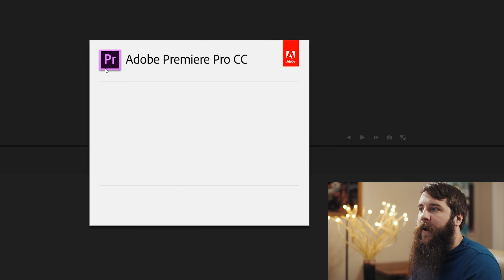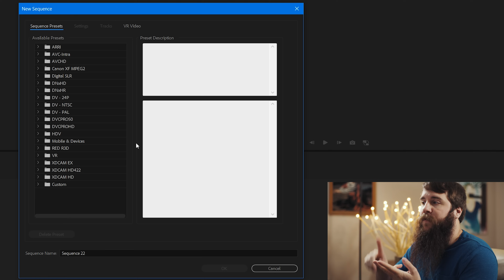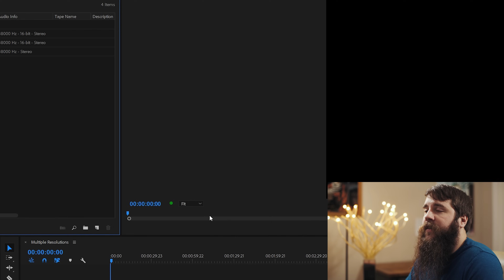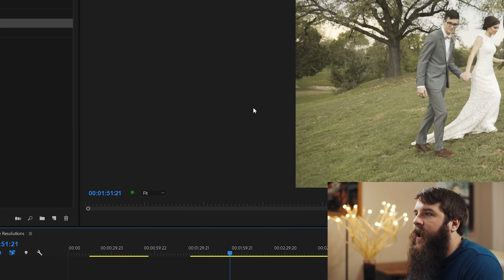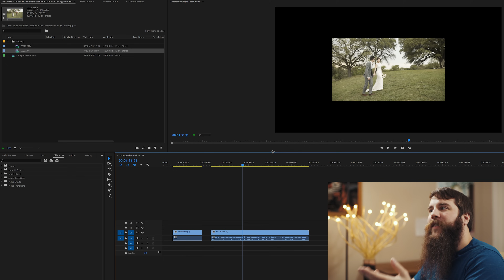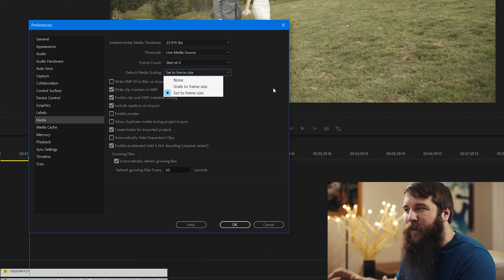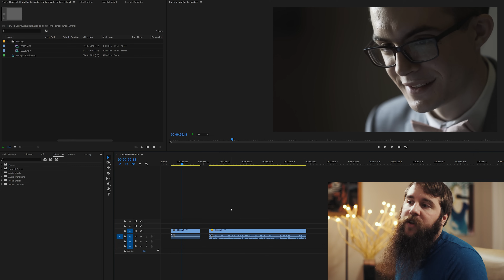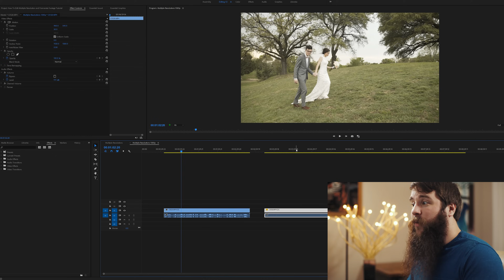How To Edit Video With Mixed Resolutions | Upscale 1080P & Downscale 4K Footage In Premiere Pro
Should you downscale your 4K video clips to 1080p? Or upscale your 1080p clips to 4K? Today, I'm going to show you how to edit videos with mixed resolutions in Adobe Premiere Pro.
I'm sure many of you already know how to do this, but if you are just getting started editing using Premiere Pro or if you haven't had to work with footage that is a variety of resolutions, I hope this video helps you.

Don't have Premiere Pro?

►► Book more weddings! Download my FREE quick tips guide to book more wedding film clients

INSANE lowlight main camera on Amazon
My favorite wide angle lens with AF on Amazon
Ultra-versatile medium lens with AF on Amazon
Best drone ever on Amazon
Filters for the best drone ever on Amazon
BEEFY electronic gimbal on Amazon
Fantastic video monopod on Amazon
Ridiculously tiny audio recorder and mic on Amazon
Prism for fancy in-camera effects on Amazon
FAST video editing laptop on Amazon
Indestructible camera case on Amazon
Light & sturdy travel tripod on Amazon
Portable LED Lighting Kit on Amazon

Signup for notifications about new videos and news from me

I’m required to state that I'm a part of affiliate programs for Amazon, B&H, SoundStripe, ArtList, and Adobe - AKA - I make a bit of $$ when you click on those links in my video descriptions. It costs you nothing, and helps me grow my beard. :)